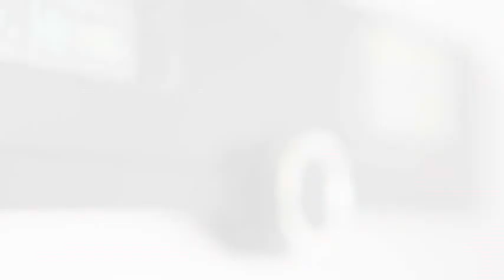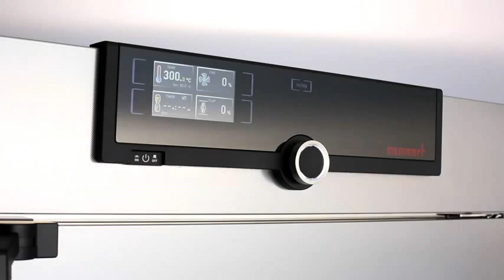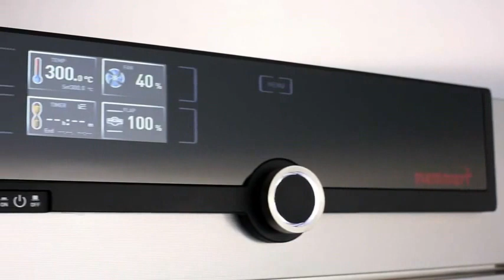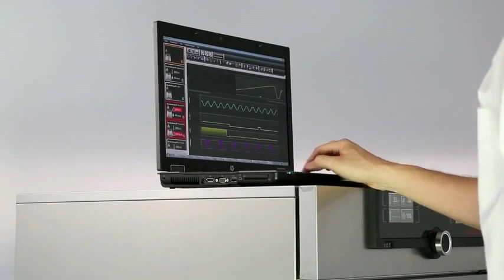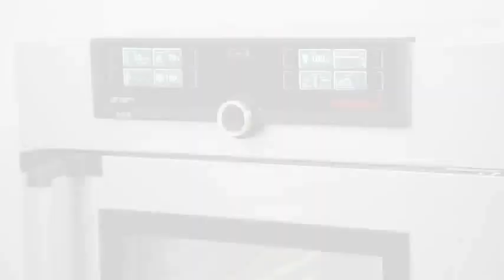Etuve Memmert Génération 2012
Matériel de laboratoire - Etuve Memmert Génération 2012